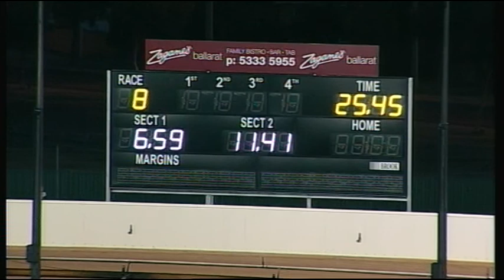BAL WED 31 DEC 14 R8